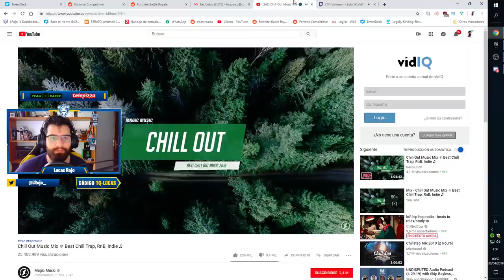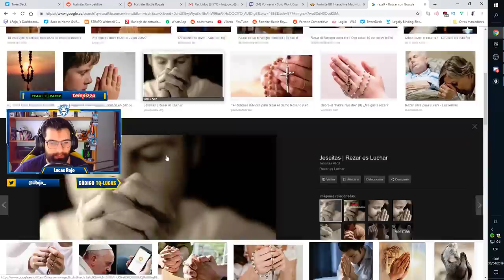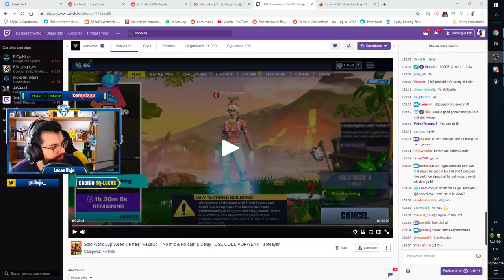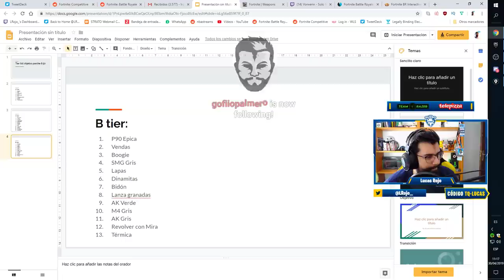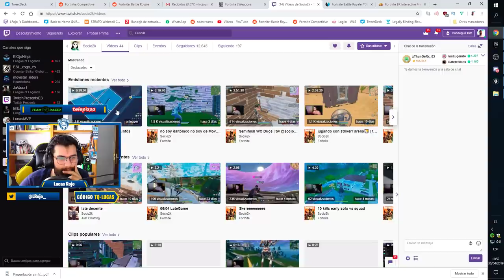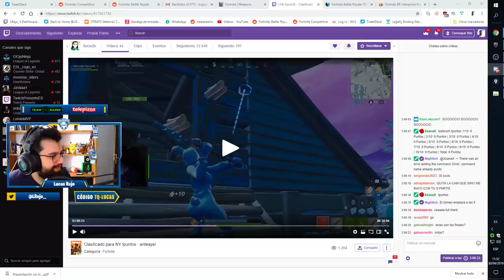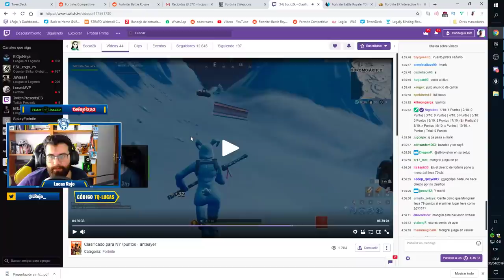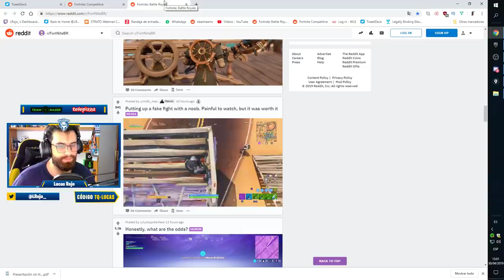VORWENN VOD REVIEW | CLASIFICADO AL MUNDIAL